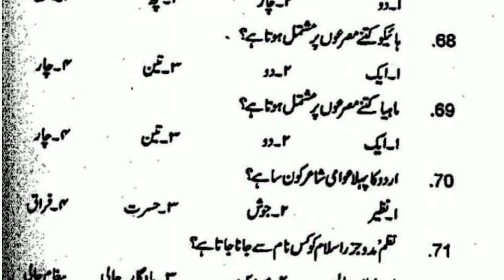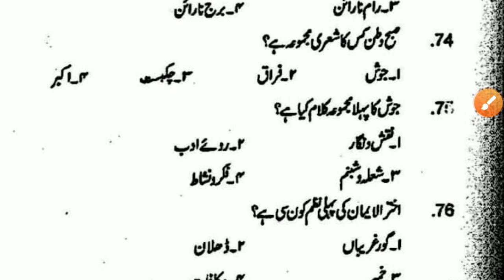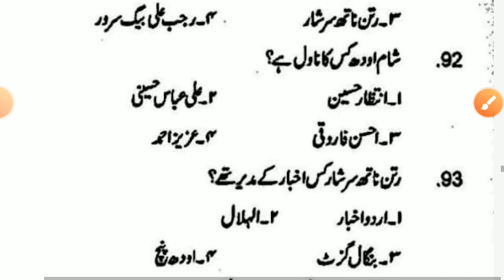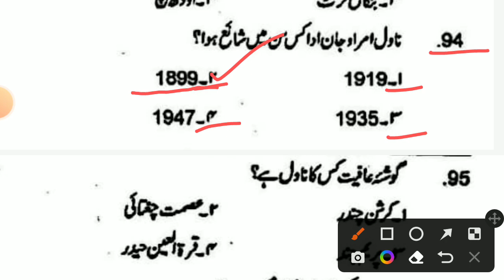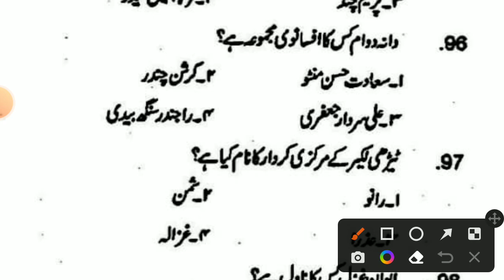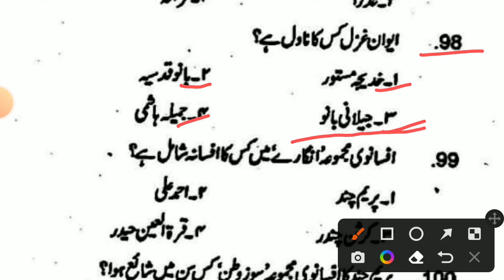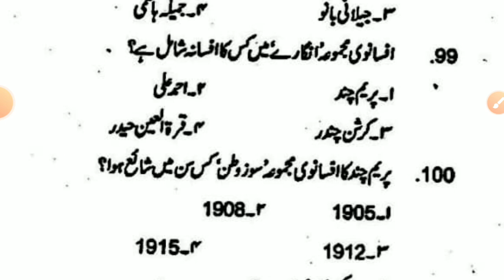UP TGT I NVS TGT I PGT |UPHESC I Urdu McQs For All Competitive Exams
Assalamunalaikum

 net jrf urdu ctet uptet tet tgt pgt uphesc

 tayari karate

 hain

 zaroor

 zaroor karain

 aur apne

share karain

 uptet ctet